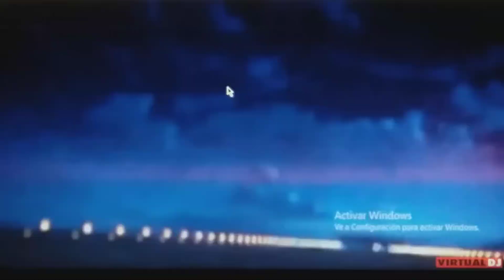Fast And Furious Spy Racers Drag Me Down